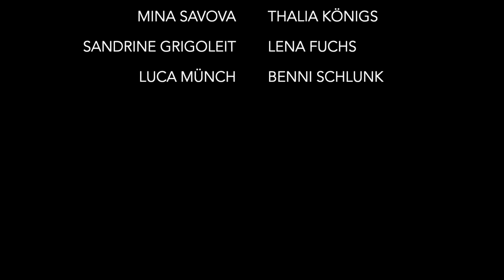[ENG SUB] Tut Mir Leid: Der Beginn einer kleinen Geschichte (S1 E1)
Erlebt, zusammen mit Marko und seinen Freunden, eine Geschichte über Liebe, Freundschaft, Sexualität und weiteren Themen. Werden sie den Alltag stemmen können?

- Intro Music von Luis Heusel
- Music Party: Secrets von Beni Fahr
- Idee von Marvin Hoffmann
- Schnitt: Luca Münch & Mina Savova
- Kamera: Nicklas Bauske

- Schauspieler -

Steven Prinz (Derek)
Maja Gutschling (Aria)
Nina Hartwich (Depression)
Sandrine Grigoleit (Lena)
Dante Atesh (Tom Birke)
Marvin Hoffmann (Marko)
Mina Savova (Thalia)

English subtitles by Maja Gutschling.